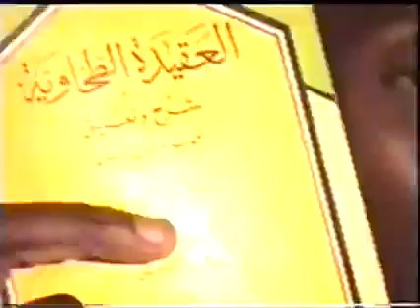ALLAH YAJIQAN MALAM ALBANI